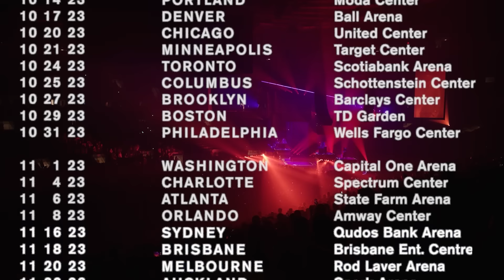PANDEMONIUM WORLD TOUR ANTICS (TICKETS ON SALE NOW)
JOJI PRESENTS: PANDEMONIUM WORLD TOUR

Special Guests: Kenny Beats (North America), Sam Gellaitry (Australia & New Zealand)
Additional Guests: SavageRealm, Lil Toe

Sep 29 - Houston, TX - Toyota Center*
Sep 30 - Fort Worth, TX - Dickies Arena*
Oct 3 - Austin, TX - Moody Center
Oct 5 - Phoenix, AZ - Footprint Center
Oct 6 - Los Angeles, CA - Crypto.com Arena
Oct 7 - Las Vegas, NV - Michelob Ultra Arena
Oct 9 - Oakland, CA - Oakland Arena
Oct 11 - Seattle, WA - Climate Pledge Arena
Oct 13 - Vancouver, BC - Rogers Arena
Oct 14 - Portland, OR - Moda Center
Oct 17 - Denver, CO - Ball Arena
Oct 20 - Chicago, IL - United Center
Oct 21 - Minneapolis, MN - Target Center
Oct 24 - Toronto, ON - Scotiabank Arena
Oct 25 - Columbus, OH - Schottenstein Center
Oct 27 - Brooklyn, NY - Barclays Center
Oct 29 - Boston, MA - TD Garden
Oct 31 - Philadelphia, PA - Wells Fargo Center
Nov 1 - Washington, D.C. - Capital One Arena
Nov 4 - Charlotte, NC - Spectrum Center
Nov 6 - Atlanta, GA - State Farm Arena
Nov 8 - Orlando, FL - Amway Center
Nov 16 - Sydney, AUS - Qudos Bank Arena
Nov 18 - Brisbane, AUS - Brisbane Entertainment Centre
Nov 20 - Melbourne, AUS - Rod Laver Arena
Nov 22 - Auckland, NZ - Spark Arena
Nov 24 - Taipei - Nangang Int'l Exhibition Center, Hall 1
Nov 26 - Bangkok, TH - Very Festival^
Nov 28 - Manila, PH - Araneta Coliseum^
Nov 30 - Kuala Lumpur, MY - Merdeka Hall World Trade Centre KL^
Dec 2 - Singapore - Zoukout 2023
Dec 3 - Hong Kong - Clockenflap Festival

*No Special Guest
*No Guests